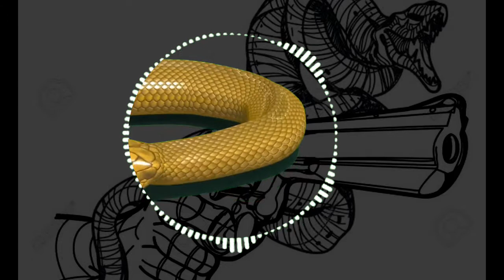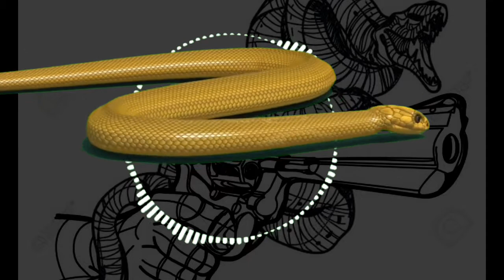Snake water gun | swg#1| DJ fire 🔥🔥🔥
Snake  water gun (swg) 1
2coming soon

And

                           To

                          DJ fire 🔥🔥🔥